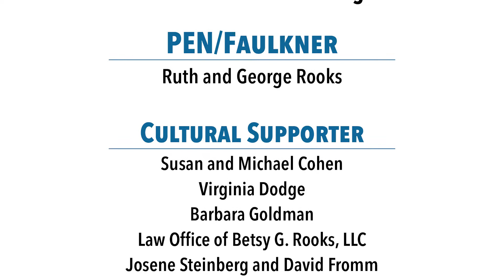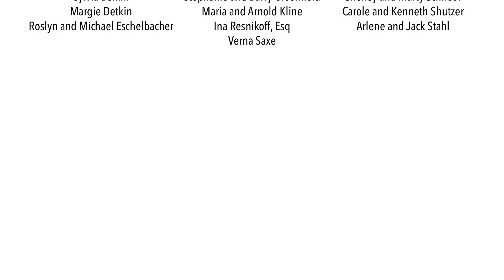JBM 2022 - Gioia Diliberto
The JCCNS 2022 Jewish Book Month Speaker Series welcomed author Gioia Diliberto on Nov. 2, 2022, to speak about her book "Coco at the Ritz." She was interviewed by Izzi Abrams, past president of JCCNS, librarian, and book group moderator.

About "Coco at the Ritz":

One morn­ing in late August 1944, as World War II draws to a close, Coco Chanel is arrest­ed in her suite at the Ritz Hotel in Paris on charges of trea­son to France, stem­ming from her romance with a Nazi spy. Her two-hour inter­ro­ga­tion at the Pre­fec­ture of Police offers a grip­ping bat­tle of wits between the famous­ly acer­bic design­er and a hos­tile sol­dier of the Resis­tance. Flash­back scenes of Chanel’s life dur­ing the Paris Occu­pa­tion explore her moti­va­tions and her betray­al of her Jew­ish part­ners and a close Jew­ish friend. Though Chanel epit­o­mizes the treach­ery of France dur­ing World War II, at heart, author Gioia Diliberto’s nov­el is about the choic­es one woman made when the stakes were the high­est and the per­ilous, even dead­ly, consequences to those around her. In today’s world, a time when anti­semitism and general hatred seem to be explod­ing anew, Coco at the Ritz presents a cau­tion­ary tale about the neces­si­ty of stand­ing against evil when it stares you, even seduc­tive­ly, right in the face.